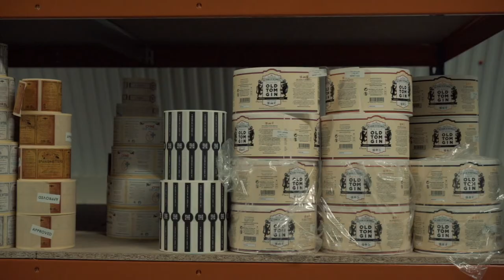Welcome to The House of Botanicals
Originally founded in 2009 and the oldest bartender-owned brand in the United Kingdom, The House of Botanicals in Aberdeen is home to an array of botanical based beverages including the House of Botanicals Old Tom Gins, the Dr. Adam’s Cocktail Bitters portfolio, and the Italian influenced Pietro Nicola range of liqueurs, amari and fortified wine.

This channel will follow our journey through the creation of our spirits, the drinks we use them in, the people we enjoy them with, and the places we regularly frequent.